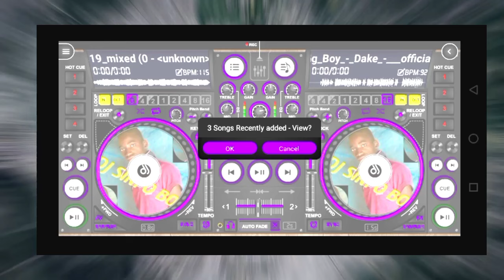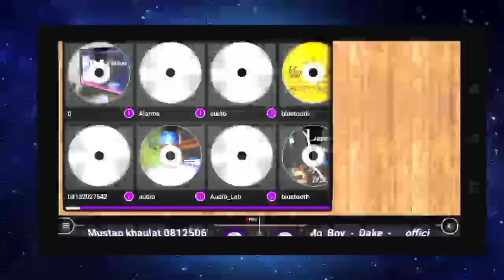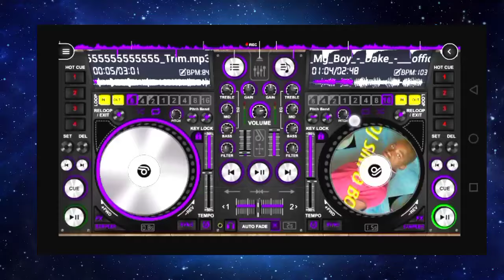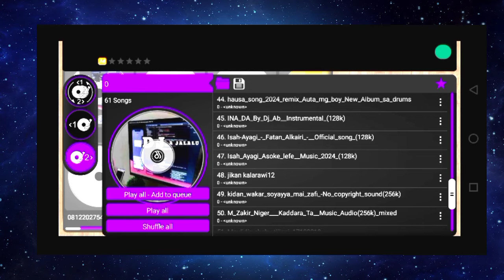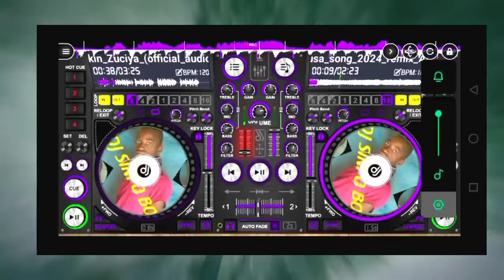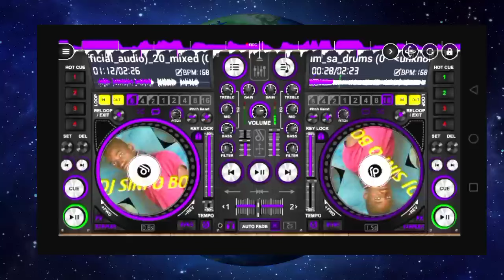Dj 2024 Yadda ake haɗa Dj a Android a samu Kudi a online 2024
Dj 2024 Yadda ake haɗa Dj a Android a samu Kudi a online